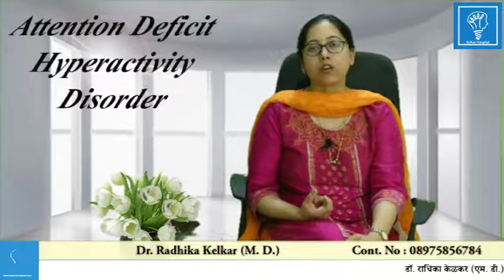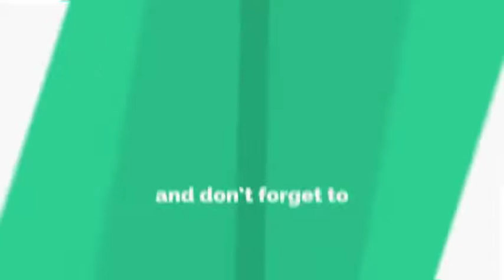Reasons of Scholastic Backwardness. what can be done? पढाई में कमजोरी के कारण